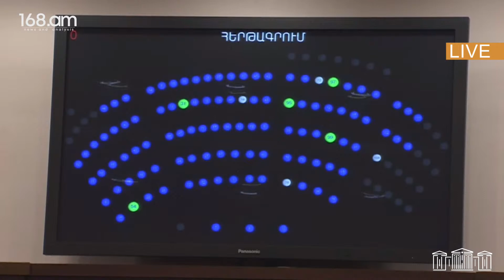Փառաբանում Գևորգ Պապոյանի կողմից՝ առ Կառավարության կատարողական